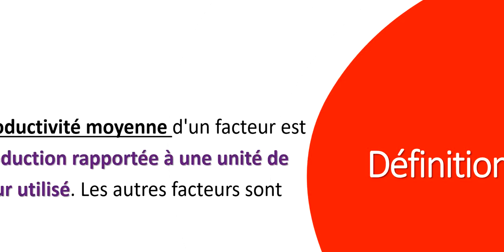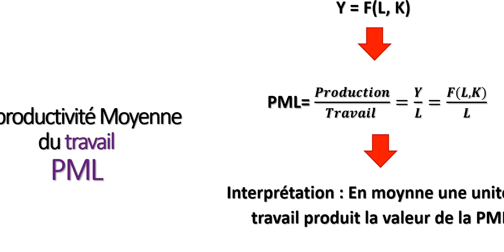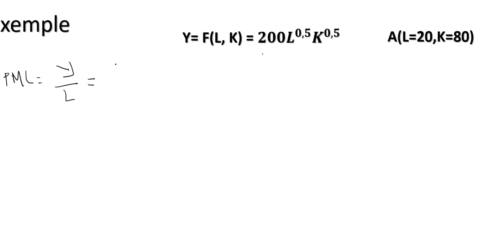La productivité moyenne du travail (PML)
Cette vidéo vous permettra de comprendre la notion de la productivité moyenne du travail (PML):